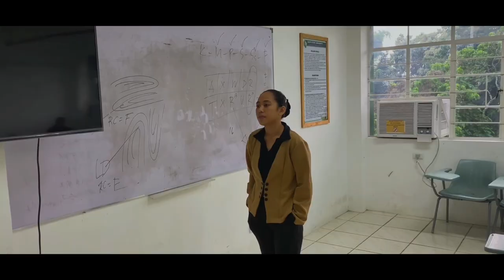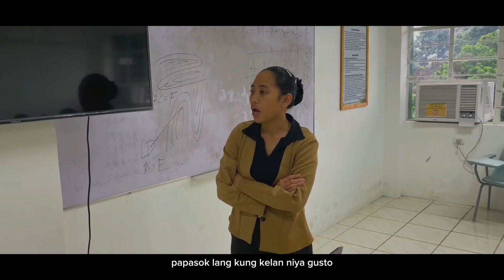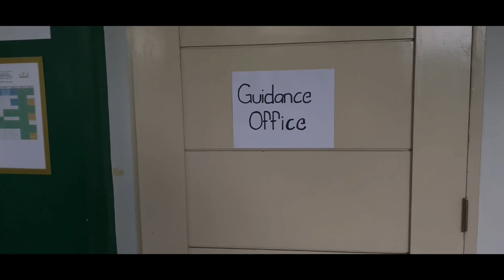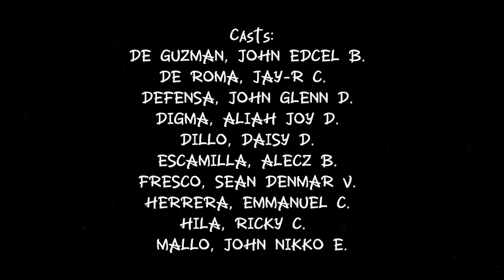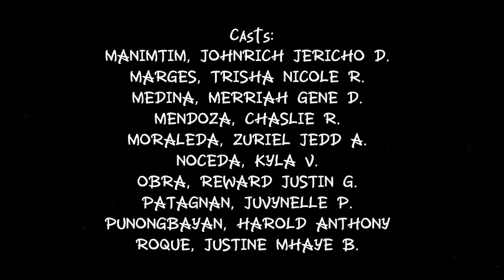Juvenile Delinquency Advocacy (BSC 2-8)